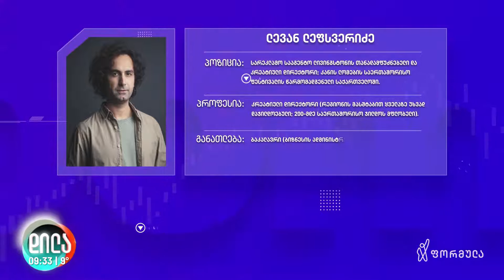#40. ბიზნეს ლიდერები - ლევან ლეფსვერიძე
სტუმარი: ლევან ლეფსვერიძე - სარეკლამო სააგენტო ლივინგსტონის თანადამფუძნებელი და კრეატიული დირექტორი; კანის ლომების საერთაშორისო ფესტივალის წარმომადგენელი საქართველოში.

რუბრიკა: ბიზნეს ლიდერები
გადაცემა: ბიზნესი ბლუმბერგთან ერთად
არხი: ფორმულა
თარიღი: 2022 წლის 13 ოქტომბერი (პირდაპირი ეთერი)